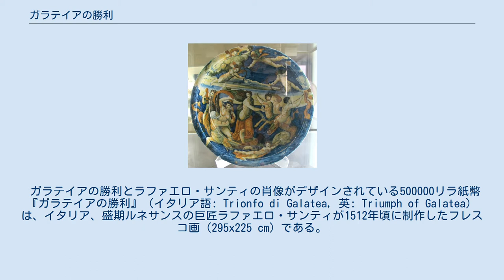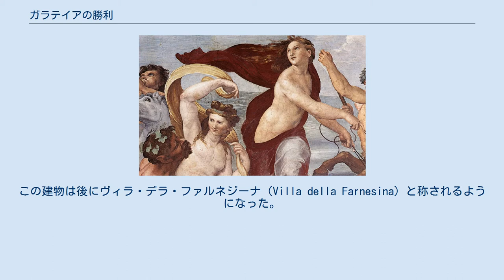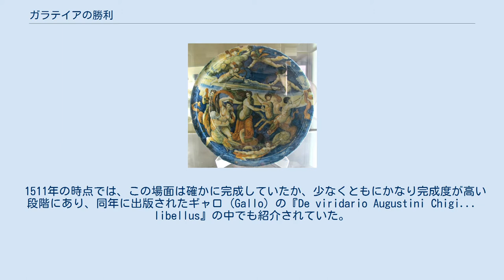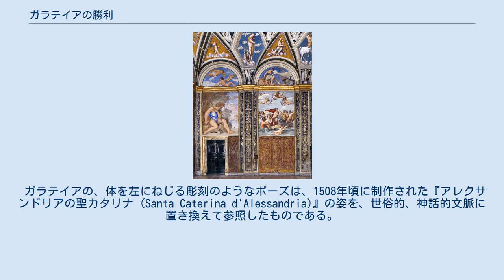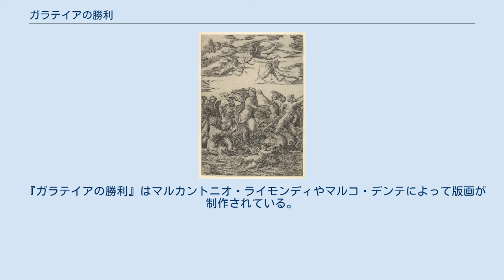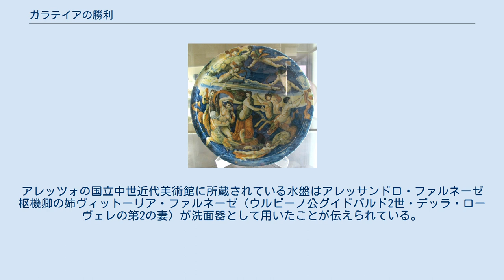ガラテイアの勝利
『ポリュペモス』（左）と『ガラテイアの勝利』。
 部分、画面中央下、前景に置かれたパライモン。
 部分、腕を振り上げるネレイス。
 ガラテイアの勝利とラファエロ・サンティの肖像がデザインされている500000リラ紙幣 『ガラテイアの勝利』（イタリア語: Trionfo di Galatea, 英: Triumph of Galatea）は、イタリア、盛期ルネサンスの巨匠ラファエロ・サンティが1512年頃に制作したフレスコ画（295x225 cm）である。
一説には1514年頃に完成したとされる。
主題はギリシア神話の海のニンフであるガラテイアから取られており、ローマ、トラステヴェレのヴィラ・ファルネジーナの「ガラテイアの間（La Loggia di Galatea）」においてセバスティアーノ・デル・ピオンボの『ポリュペモス』（Polifemo）の対として描かれている。
 日本語では『ガラテアの勝利』、『ガラティアの勝利』などとも表記されることがある。
 極めて富裕な銀行家であったアゴスティーノ・キージは、バルダッサーレ・ペルッツィに委嘱し、ルンガラ通りとテヴェレ川に挟まれ、庭園に囲まれた敷地に、1509年から1512年にかけて壮麗な屋敷ヴィラ・ディ・デリツィエ（Villa di delizie：「歓喜荘」の意）を建設した。
この建物は後にヴィラ・デラ・ファルネジーナ（Villa della Farnesina）と称されるようになった。
 建物の完成後、直ちに絵画による装飾が始まり、ペルッツィ自身のほか、当時ローマで活動していた最高の画家たちであったセバスティアーノ・デル・ピオンボ、ソドマ、そしてラファエロらがこの事業に関心を寄せて参加した。
 当時、ローマ教皇ユリウス2世の依頼で、バチカンの署名の間とヘリオドロスの間の装飾も手がけていたラファエロは、ヴィラの1階にあるいわゆるガラテイアの間に、この神話の主題によるフレスコ画の制作を委ねられた。
ニンフであるガラテイアの勝利に捧げられたこの作品は、長方形で、セバスティアーノ・デル・ピオンボが手がけたルネット（円頂部）の下にあり、また、同じくデル・ピオンボが手がけた『ポリュペモス』の側面に位置している。
建築の構造に関わる部分と天井画は、バルダッサーレ・ペルッツィとその弟子たちの作品である。
 おそらく最初の計画では、このニンフの事績の他の場面も描いて、壁を飾るはずだったのであろう。
しかし、そうはならなかったため、2点の既存のフレスコ画は、彼女の物語の主要な出来事を描写しておらず、彼女が神格化されていくのを、隣の中のポリュペモスは何もできないままでいる。
 1511年の時点では、この場面は確かに完成していたか、少なくともにかなり完成度が高い段階にあり、同年に出版されたギャロ (Gallo) の『De viridario Augustini Chigi... libellus』の中でも紹介されていた。
バルダッサーレ・カスティリオーネは、ラファエルが描いたガラテイアの完成度に魅了され、モデルは誰だったのかとラファエルに問うたが、ラファエルは「いない」と答え、ただ自分が頭の中で創造した結果だと述べたという。
ラファエロは、ピエトロ・アレティーノに口述筆記してもらったバルダッサーレ・カスティリオーネへの手紙の中で、「美人を見つけ出すためには、多数の美人たちを見なければなりませんが、もし貴方様が私とともにいらっしゃっていれば最善のひとりを選ぶこともできたかもしれません。しかし、賢明な判断を下される方もなく、美しい形も見いだせず、わたしは自分の脳裏に思いついたものを使いました。」と述べた。
 このフレスコ画は、かつては、ジュリオ・ロマーノら助手の手が多少なりとも重要な部分に入っていると考えられていたが、20世紀における修復の際に、17世紀の時点で描き直されていたことが判明し、元々は完全にラファエロが手がけた作品であったことが明らかになった。
 描かれた内容の典拠とされたのは、テオクリトスの牧歌（アイディル）、ないしは、オウィディウスの『変身物語』であり、おそらくポリツィアーノか、アプレイウスの『変容（または黄金のロバ）』を経て題材が取捨選択されている。
このフレスコ画は、少年パライモンに先導され、2匹のイルカが引くホタテガイのような形状の乗り物を駆るニンフのガラテイアが神格化される場面を描いており、周りでは海の神々であるトリトンやネレイス...